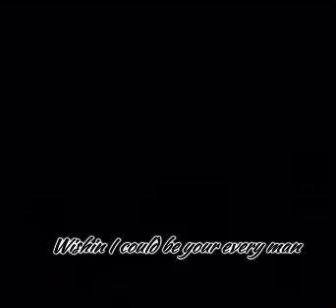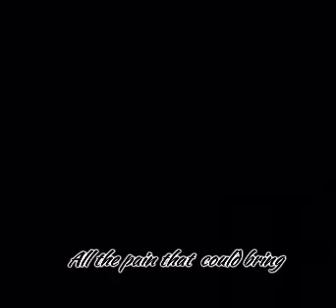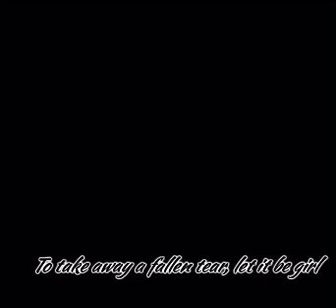Let It Be